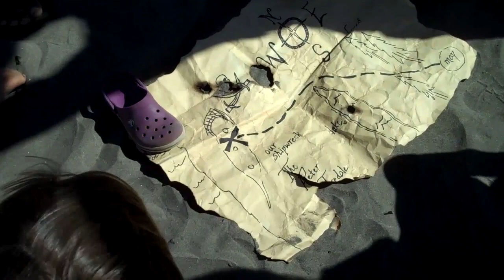Pirate Treasure Hunt Ft. Stevens State Park 2010